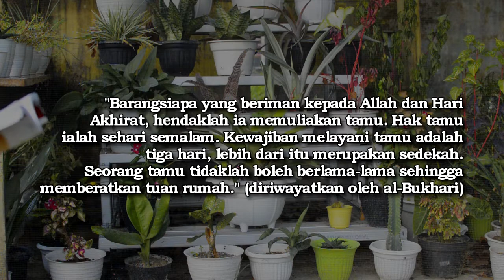SEORANG WANITA MEMBERI HADIAH KEPADA RASULULLAH - Bingkisan dan Tamu Rasulullah | 22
"Barangsiapa yang beriman kepada Allah dan Hari
Akhirat, hendaklah ia memuliakan tamu. Hak tamu
ialah sehari semalam. Kewajiban melayani tamu adalah
tiga hari, lebih dari itu merupakan sedekah.
Seorang tamu tidaklah boleh berlama-lama sehingga
memberatkan tuan rumah." (diriwayatkan oleh al-Bukhari)

Kehidupan Rasulullah Shallallahu Alaihi Wasallam adalah kehidupan yang penuh teladan, acuan dakwah, sekaligus sebagai pedoman hidup. Beliau adalah teladan dalam ketaatan, teladan dalam beribadah dan berakhlak yang mulia, dan teladan dalam bermuamalah yang baik serta dalam menjaga kehormatan dan kemuliaan
Judul Buku: Sehari Di Kediaman Rasulullah Shallallahu Alaihi Wasallam
Judul Asli: Yaumun Fi Bait Ar-Rasul Shallallahu Alaihi Wasallam
Penulis: Abdul Malik bin Muhammad Al Qasim
Penerjemah: Abu Uhsan
Penerbit: Darul Haq, Jakarta

Ustadz,
Kajian,
Ilmu,
Ilmiah,
Khalid Basalamah,
Syafiq Riza Basalamah,
Adi Hidayat,
Abdul Somad,
Abdullah Gymnastiar,